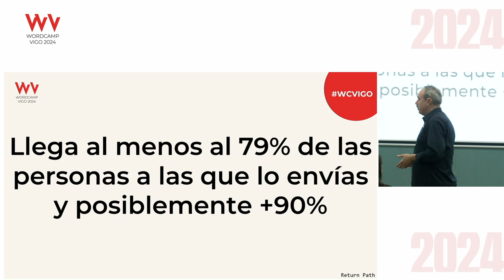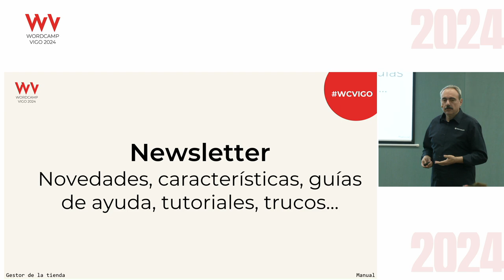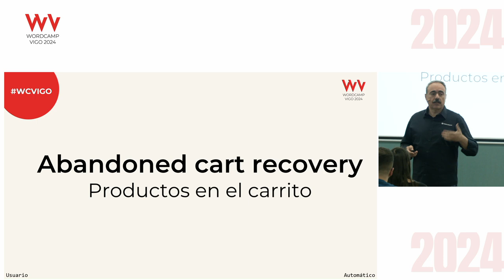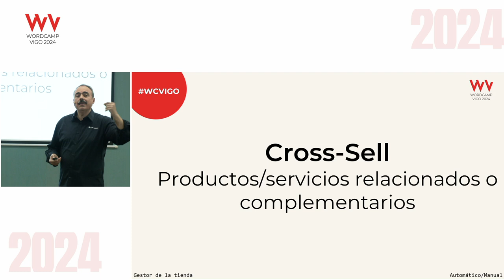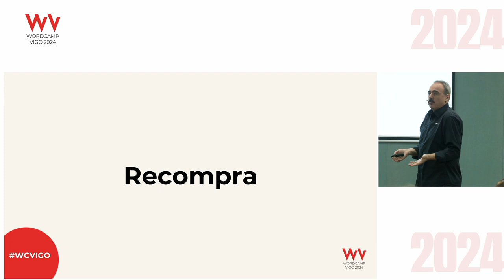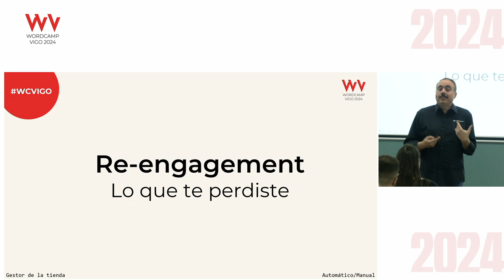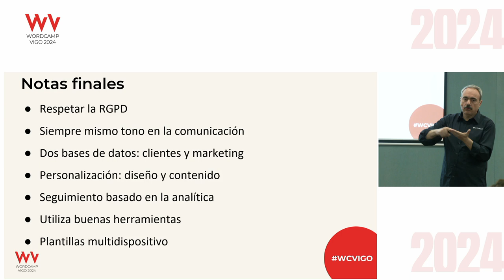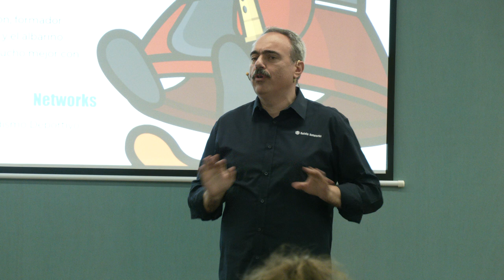Estrategias de email para tu eCommerce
El marketing por email es una parte fundamental de la gestión de un proyecto de eCommerce, porque es la mejor manera de llegar a sus clientes, tanto para mejorar tus ventas como para fidelizar y reactivarlos.

¿Sabías que el email tiene el ROI más alto y las mejores tasas de conversión de cualquier estrategia de marketing? Y no sólo eso, además, el email se puede automatizar, personalizar, segmentar, medir y utilizar en cada proceso de contacto con el cliente.

¿No lo utilizas todavía? Acompáñame a convencerte de lo maravilloso que puede ser utilizar estrategias de marketing por email y descubrir muchos ejemplos de estrategias de email que todo eCommerce debería implementar.Presentation Slides »